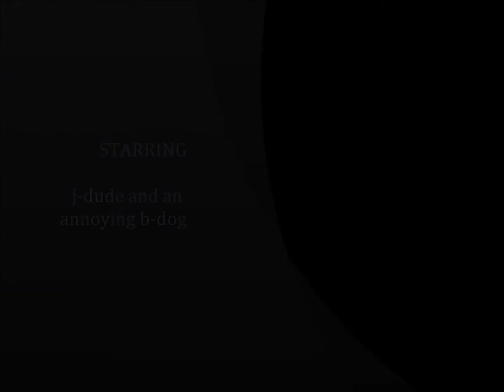how to make a lego hologram projector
hey just a cool projector right sry about b-dog